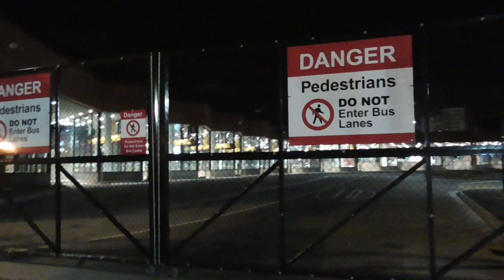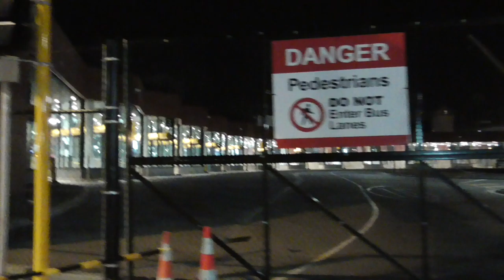Nightwalk from Madras to Montreal St. (2015-09-15-03:31)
My walk home from work. Recorded 2015, 15th of September at 3:31am.

0:00 corner of Madras and Tuam St.s, heading west towards High St.
0:42 looking between the building sites for the Kathmandu  (right) and Vodafone (left) buildings with a view across Lichfield street of the rear of the former IRD Building on Cashel St.
1:21 looking across at the facade for the A.J. White Building (aka McKenzie & Willis) preserved behind steel bracing for restoration on the corner of High and Tuam St.s.
1:42 looking down High St. as I cross the intersection with Tuam St. stopping to zoom in on the Post Office Building in Cathedral Square behind ‘Flour Power’ (a sculpture made of street-lamps gathered in a “sheaf” like wheat by Regan Gentry) and ‘Nucleus’ (red kinetic sculpture by Phil Price on the Manchester St. intersection), then pan around from the intersection of High and Tuam St.s
3:10 continuing on past the High St. Post Office Building and Alice in Videoland to the right.
4:07 taking a look at the mural painted on the rear of Alice in Videoland and tilting up to zoom in on ‘Comin Down’ sculpture by Ronnie Van Hout on the roof of the High St. Post Office building.
5:30 crossing Manchester St.
6:45 the Laurie & Wilson building alongside the Environment Canterbury Building (under construction).
8:58 passing the Tuam St. entrance to the Bus Interchange.
10:00 corner of Colombo and Tuam St.s.
11:20 walking past the Bus Interchange on Colombo St.
13:00 the corner of Colombo and Lichfield St.s.
13:30 walking past the Justice Precinct construction site on Lichfield St.
16:10 stopping alongside the Lichfield St. entrance to the Justice Precinct construction site to pan and zoom on the construction.
18:36 crossing Oxford Tce. to view the Justice Precinct construction site from the corner of Lichfield St. and Durham St. South. before zooming in on an elevated concrete pour off Durham St. South.
20:00 crossing onto the Durham St. South Bridge with views of St. Michael’s Church on the Oxford Tce. corner.
20:30 panning past the Re:Start Mall on Oxford Tce. to the Durhan St. South Bridge, panning back to the corner of Lichfield St. and Oxford Tce. to zoom in once more on the Justice Precinct construction site.
22:00 panning back to the Durham St. South Bridge and continuing along it panning to the Bridge of Remembrance.
23:00 crossing Durham St. South Bridge to the corner of Cambridge Tce. and Cashel St.
23:30 crossing Cashel St, then walking down Cshel St. past the PwC Centre construction site.
24:30 panning across to a view of the Christchurch City Council building on Hereford St.
25:25 passing the Warren & Mahoney Holmes Building on the corner of Cashel and Montreal St.s
26:20 crossing the Cashel and Montreal St. intersection to end with a pan looking back at the intersection from Cashel St.